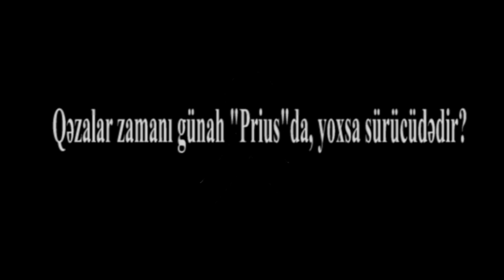Qəzalar zamanı günah "Prius"da, yoxsa sürücüdədir? - SORĞU